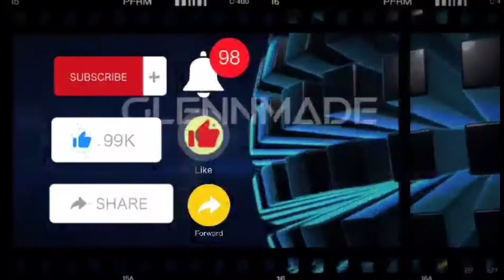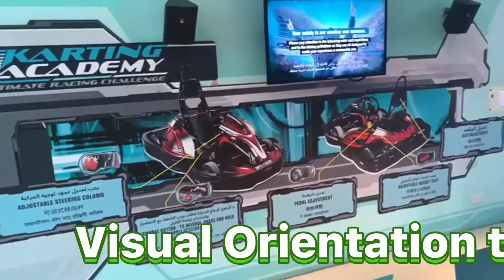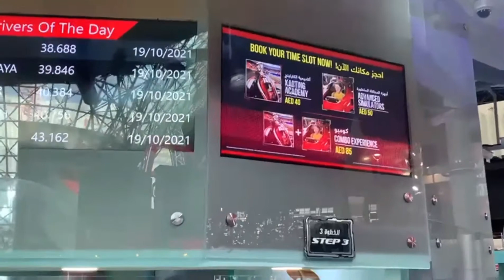Sneak peek visit at Ferrari World | The best and fastest rides | Abu Dhabi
Glennmade BrosTV wanna share this sneak peek visit in Abu Dhabi. This is only site seeing and never tried their rides yet in Ferrari world.